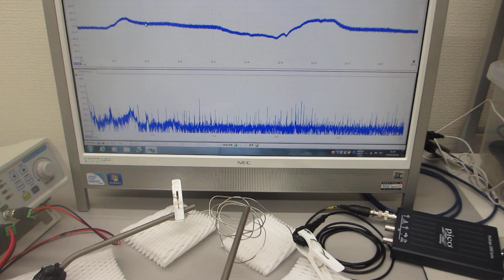線材の音響特性を利用した超音波発振制御実験